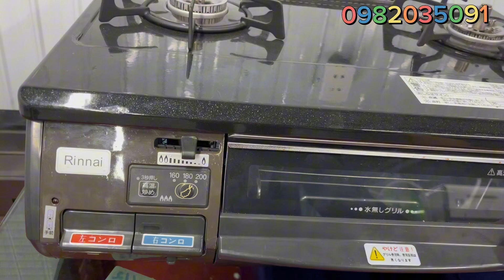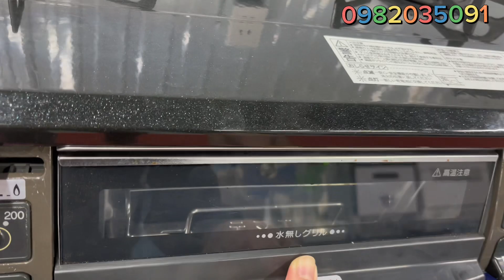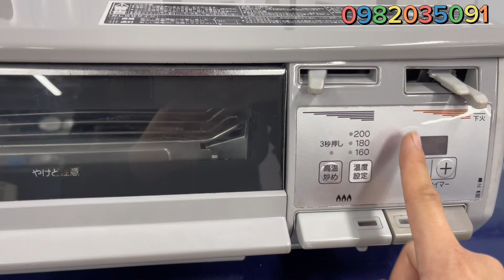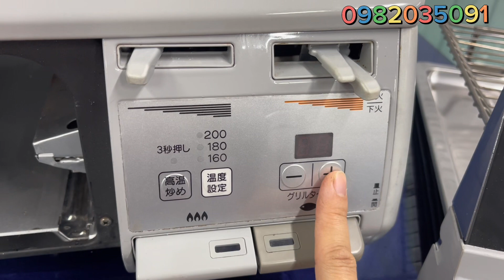Báo giá 2 bếp chức năng giá rẻ. Bảo hành 12 tháng. Miễn ship. Uy tín- chất lượng. Lh 0982035091